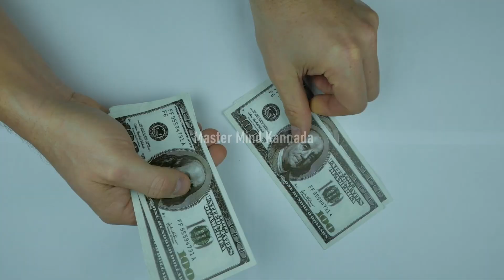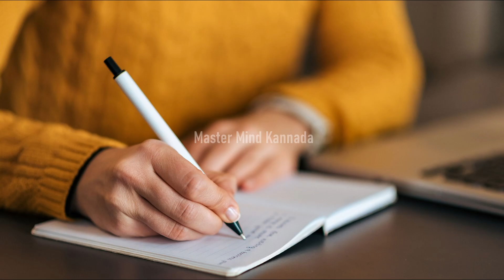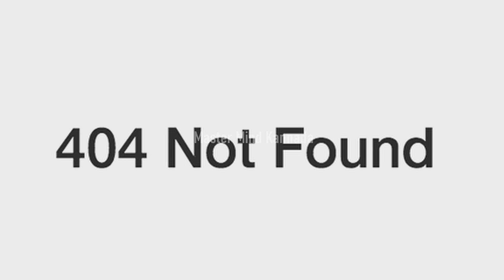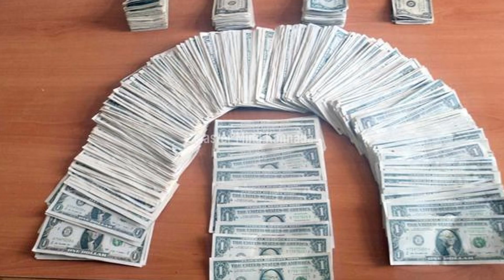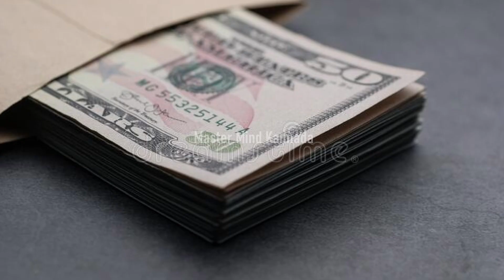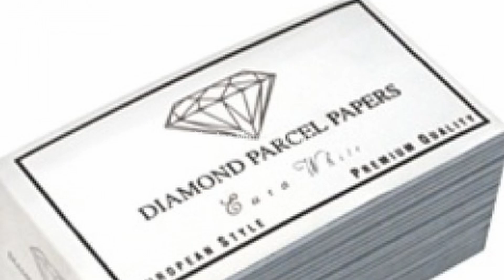Top 10 Biggest Robberies in the World | Biggest bank robberies in the world